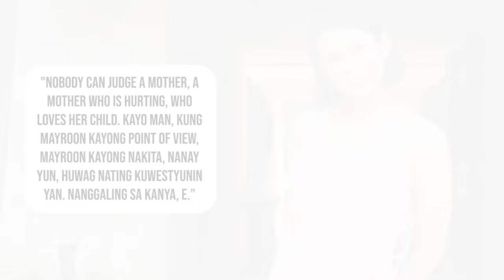Gelli De Belen, Dinepensahan Si Carmina Villarroel Na Inakusahang ‘Nakikialam’ Sa Love Life Ni Mavy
Dinepensahan ni Gelli de Belen si Carmina Villarroel na inakusahang “nakikialam” sa love life ni Mavy Legaspi.